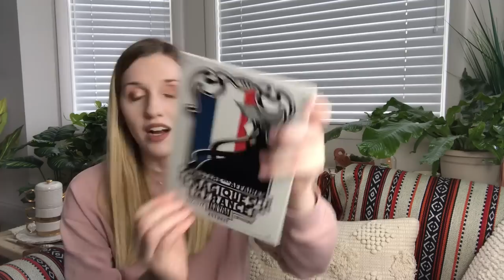Wizarding World Crate | March 2019